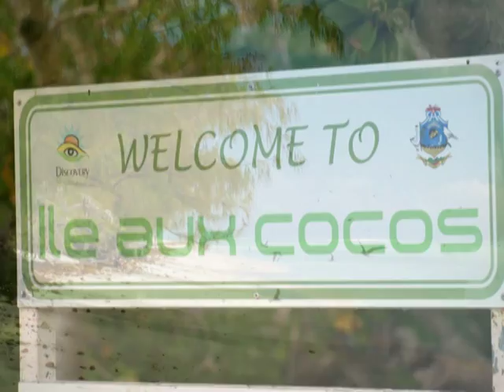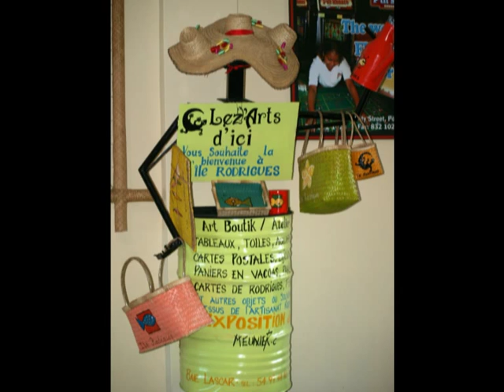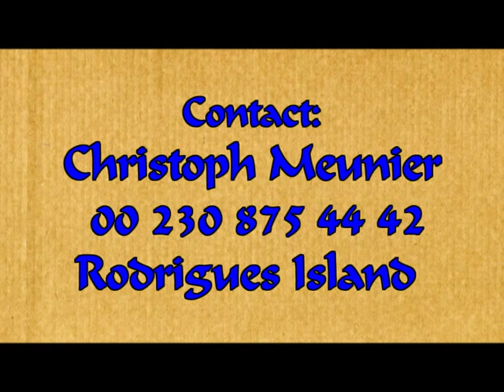Christoph Meunier Arts and Excursions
The best day trips available on Rodrigues Island! Satisfaction Guarenteed! Plus an exiting look inside "Lez'arts D'ici". The Rodriguian Art Galery which features world famous paintings and craft made in Rodrigues! Also featuring Rodriguan Music!